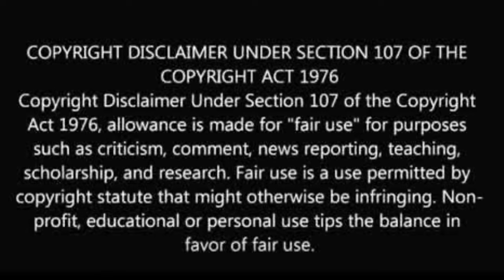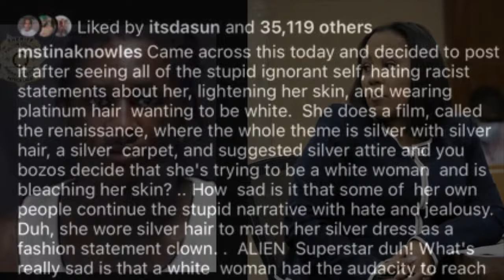Cardi B Sensitive| Young Thug| Diddy| Beyoncé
@couture_cookie (IG)
@couture-cookie (SC)
@iamcouture_b (T)